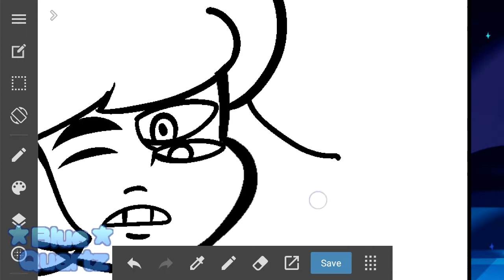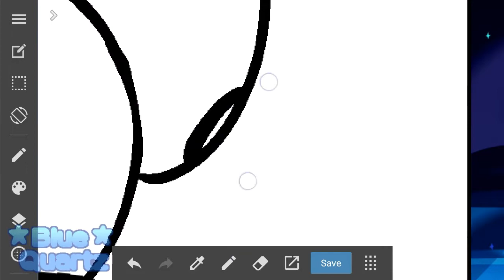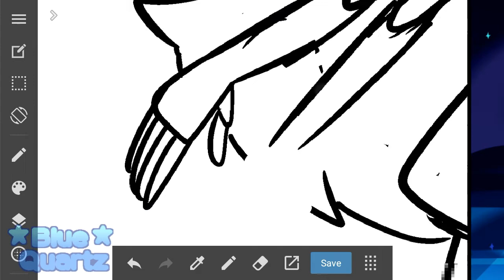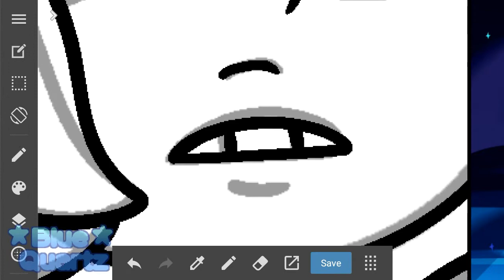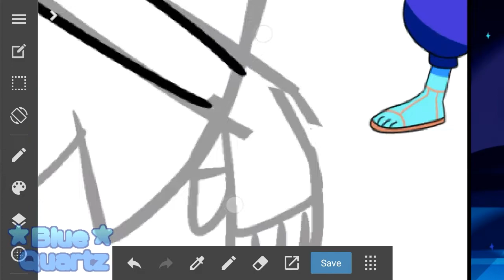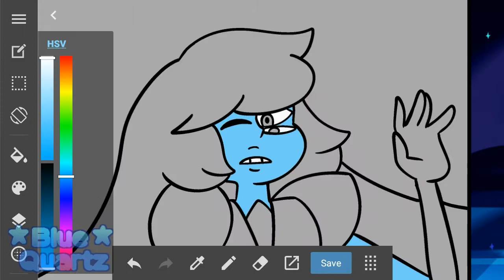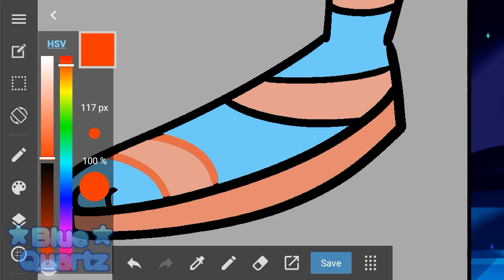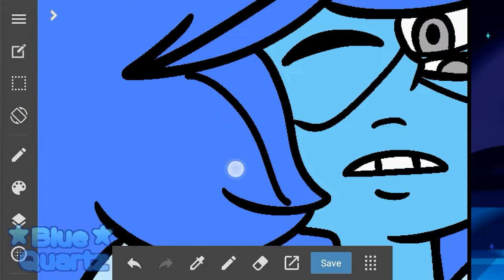FUSION: lapis + sapphire = kyanite | Blue Quartz